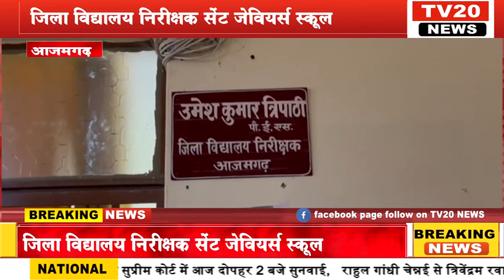AZAMGARH, जिला विद्यालय निरीक्षक सेंट जेवियर्स स्कूल को भेजी गई नोटिस, जाने क्या है कारण